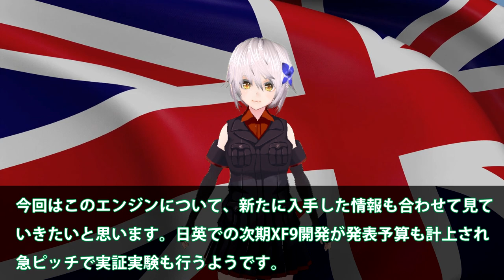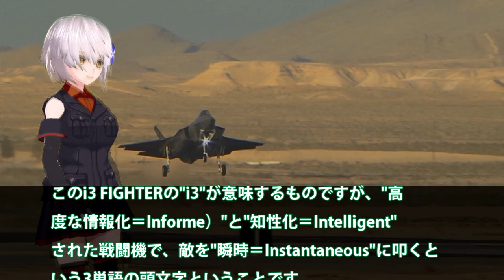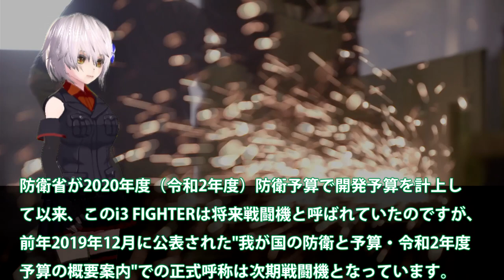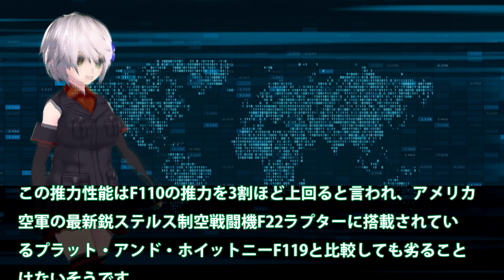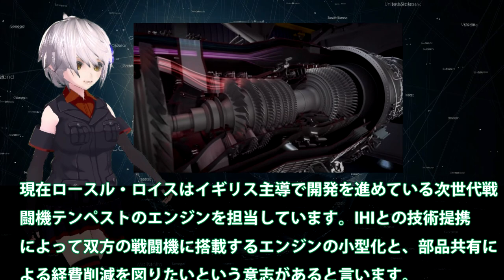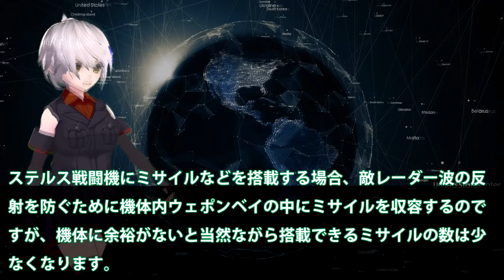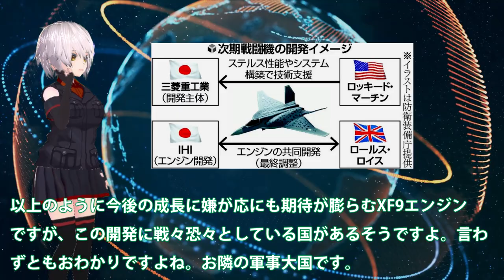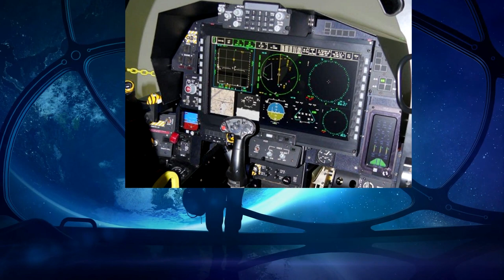F3戦闘機開発急加速次期XF9日英で共同！第6世代へと変化するF3計画はテンペスト超え？日英IHIとロールスロイス社・・・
関連動画
日本本格始動F3戦闘機開発の現在！NGF計画米国にパーツの性能がバレた？前倒しでのスピード自国戦闘機開発・・・
次期戦闘機F-3の開発 ここまで来ている開発状況 2035年の就役に間に合うの？ 日本の底力に期待

引用・転載「出典：海上自衛隊ホームページ」
引用・転載「出典：航空自衛隊ホームページ」
引用・転載「出典：陸上自衛隊ホームページ」

F-2後継機『F-3』戦闘機開発はイギリスと連携し大型第6世代機を目指す！
F-3戦闘機開発計画に赤信号点滅か！？日本、米国、英国の3カ国での共同開発は限界か！？
空自AI無人戦闘機F3戦闘機同時配備！開発が進むAI無人機にも米国の力が？遠隔操作でなくAIを採用は日本のハイテク・・・
次世代戦闘機「F-3」国内開発体制が見えてきた！日本の防衛産業メーカーが大集結！
F3戦闘機開発計画に赤信号点滅か！IHI製XF9や新AESAレーダーの実践投入に？本当に開発中の各部品は高性能なのか・・・